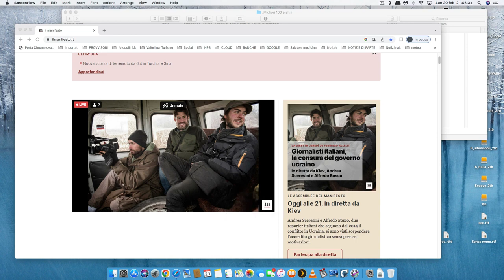20230220 il Manifesto on line con Sceresini Bosco Garzillo